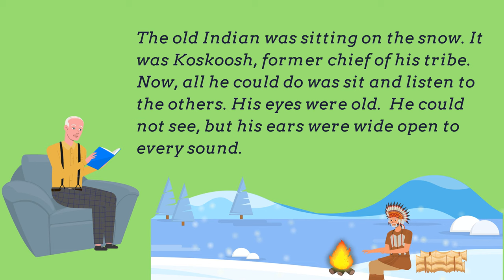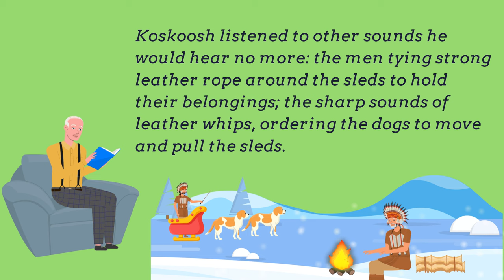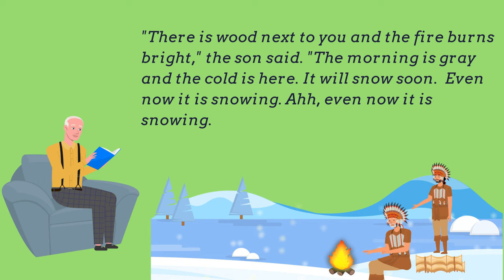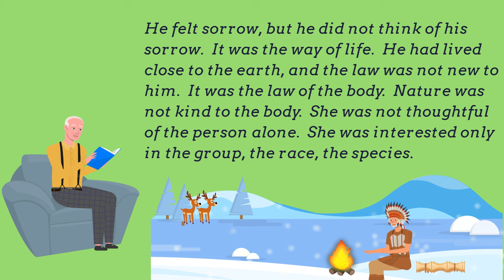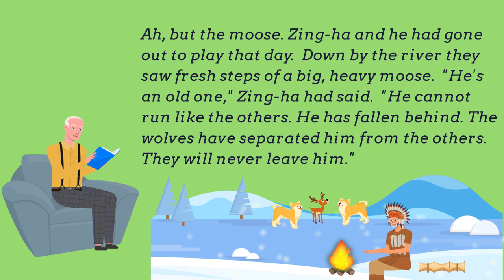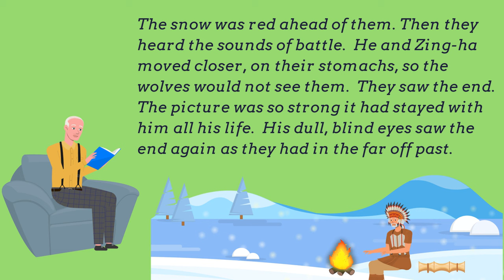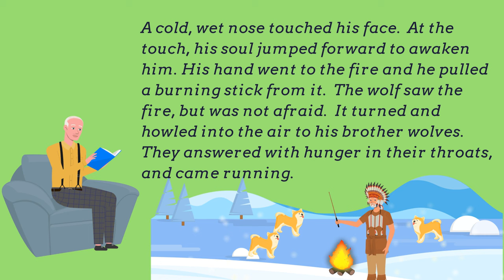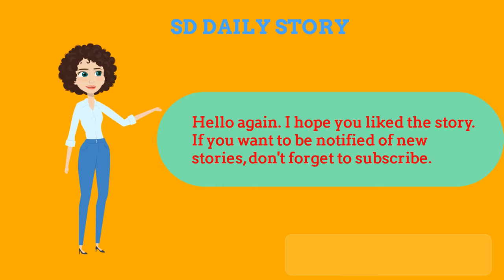ENGLISH SHORT STORY ⭐ THE LAW OF LIFE | JACK LONDON ⭐gradedreader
The Law Of Life/ It was written by Jack London.

We want to help you advance your English reading practice, English listening skills, and English-speaking skills with English stories.